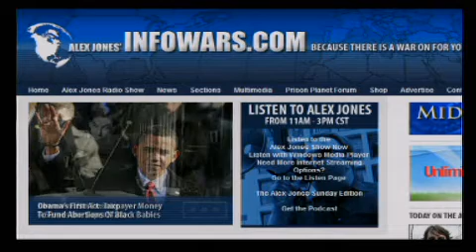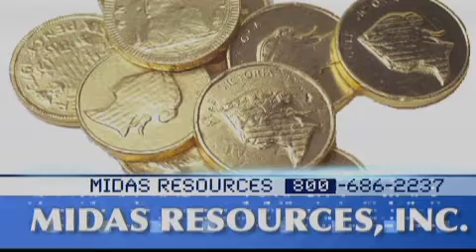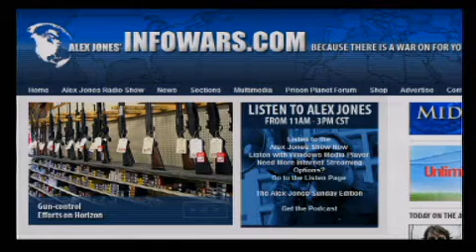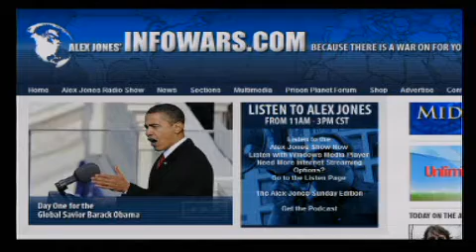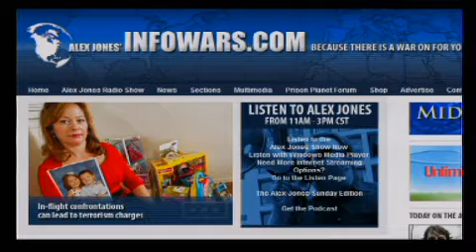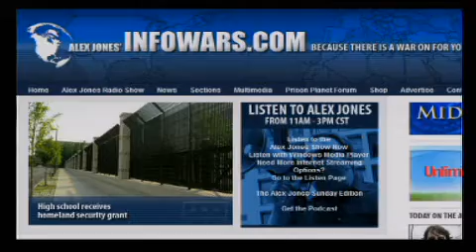The Alex Jones Show LIVE - January 21th 2009 - Part 14 of 21